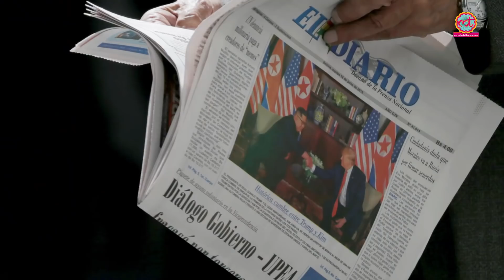जानिए, Donald Trump और Kim Jong Un की दोस्ती से किसको क्या फायदा हुआ है | Singapore Summit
Singapore Summit: Takeaways from the historic meeting between Donald Trump and North Korea's Kim Jong Un.